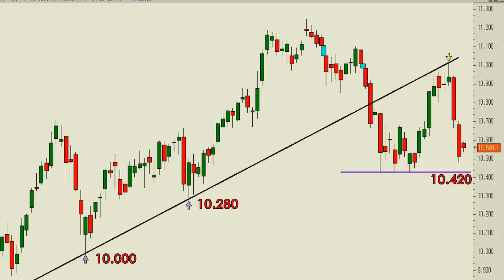Vídeo análisis técnico del Ibex35 y los niveles de soporte a vigilar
Por el momento nuestro selectivo está respetando la zona de soporte de los 10.420 puntos.

Por el momento es el único índice europeo de los importantes que no ha perforado la zona de soporte que presenta en los mínimos del pasado mes de julio. Perforarlos sería un nuevo "jarro de agua fría" para nuestro mercado.